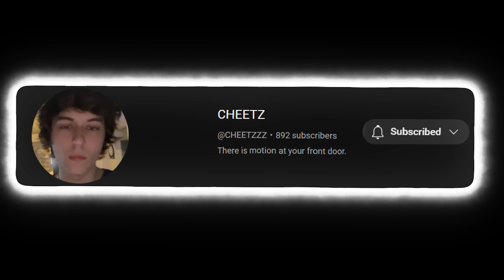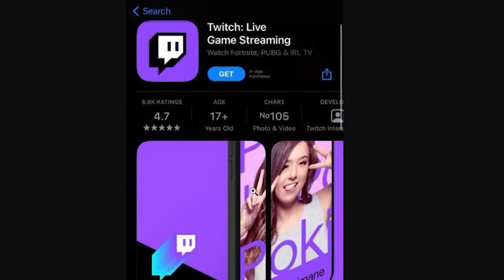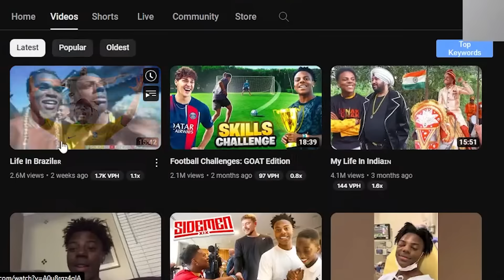SHE RESPONDED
STREAM HIGHLIGHTS CHANNEL: @CHEETZZZ